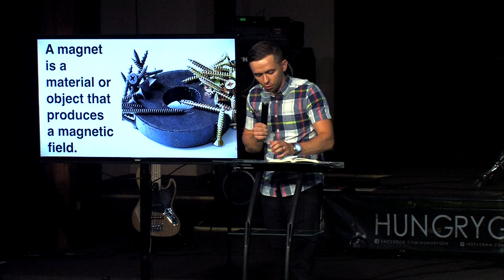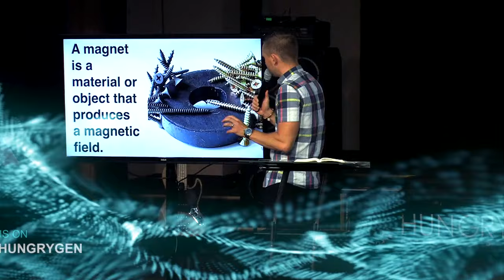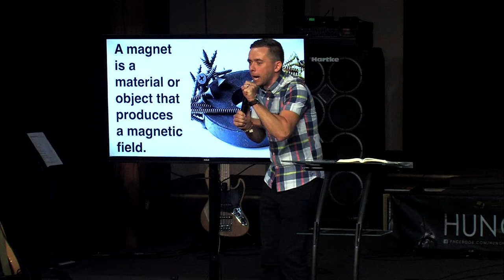Magnet for Miracles - Vladimir Savchuk